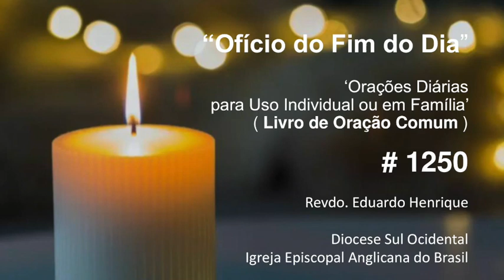Ofício 'No Fim do Dia' #1250 - 14.out.23 (Revdo. Eduardo Henrique)